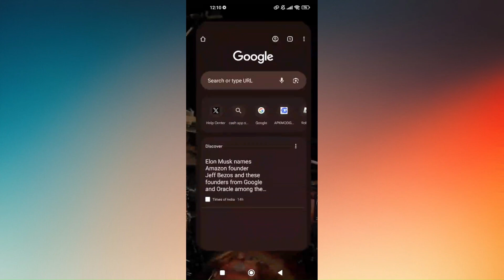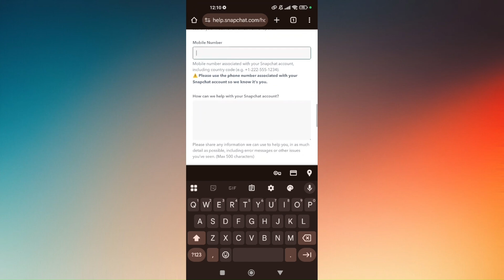HOW TO FIX SNAPCHAT SS06 SUPPORT CODE OR DEVICE BANNED 2026! (EASY FIX)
In this video I am going to show you how to fix the Snapchat SS06 support code or device banned issue in 2026. If you are unable to log into Snapchat due to a device ban or the SS06 error this step by step guide will help you. I will walk you through possible fixes including contacting Snapchat support changing device settings and using alternative login methods.